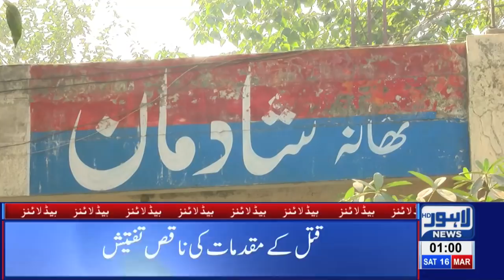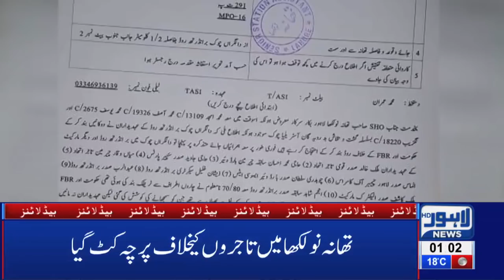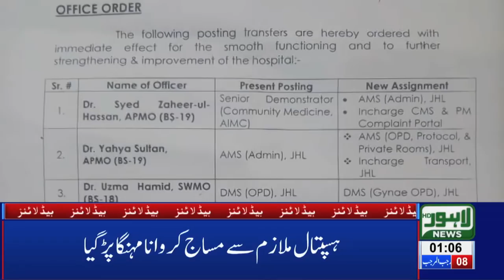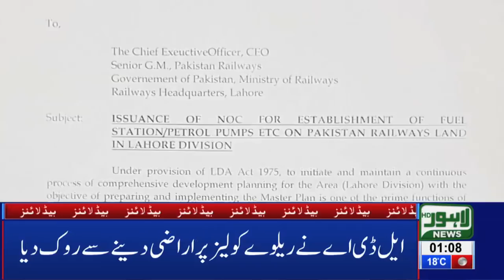01 AM Headlines Lahore News HD – 16th March 2019